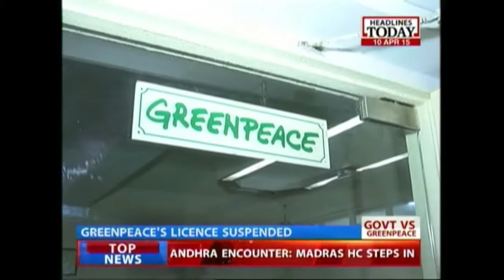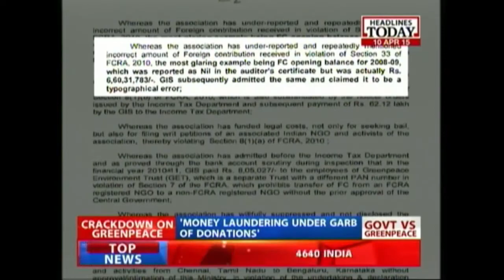Greenpeace Helping In Money Laundering: Modi Govt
Greepeace activists are seething with anger after the Modi govt came down hard on the NGO for its alleged role in anti-development campaigns across the country. All 7 NGO bank accounts have been frozen.